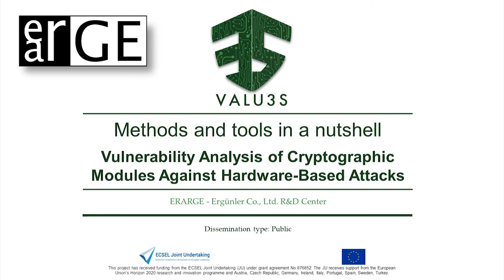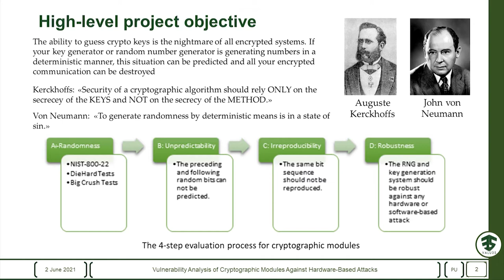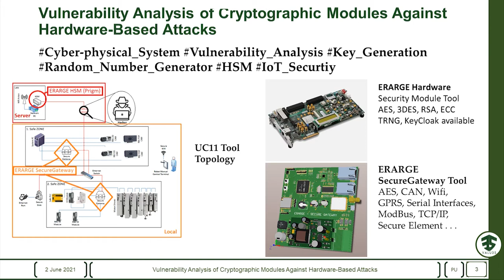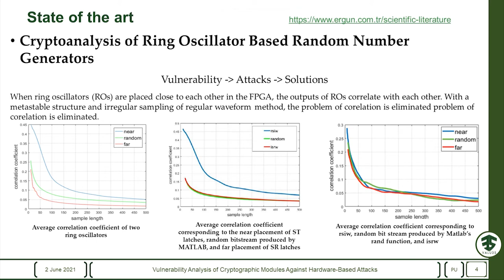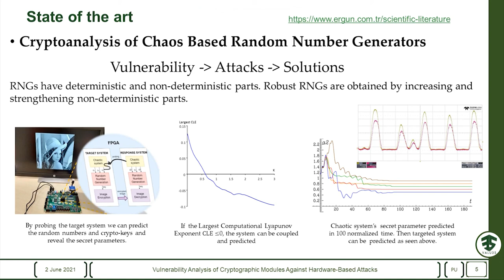Vulnerability Analysis of Cryptographic Modules Against Hardware-Based Attacks​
ERARGE, Ergünler Co., Ltd. R&D Center​, presents  one of the methodology which uses during the development of the VALU3S project, the Vulnerability Analysis of Cryptographic Modules Against Hardware-Based Attacks​. After having illustrated the main objectives and described the methodology, the future improvements are shown